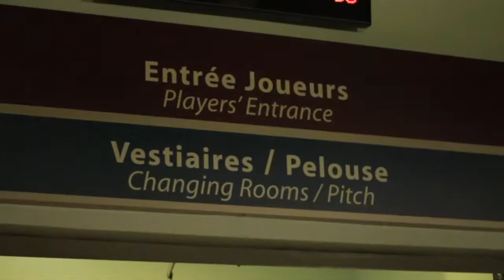014_StadDeFrance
Created for the CBC